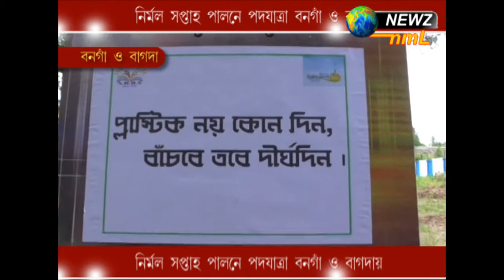নির্মল সপ্তাহ পালনে পদযাত্রা বনগাঁ ও বাগদায়